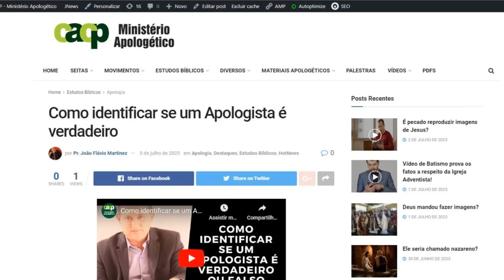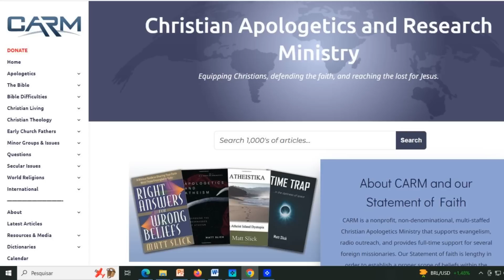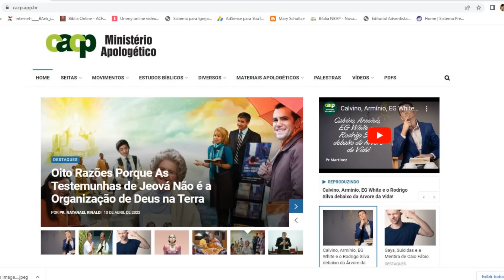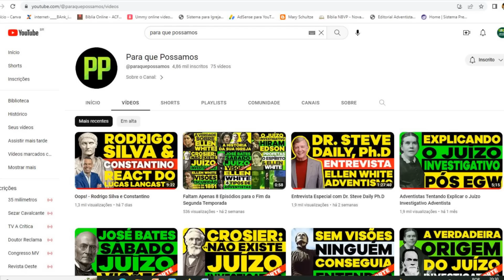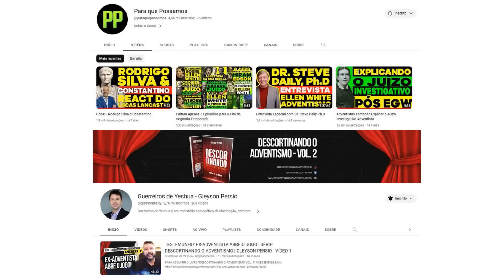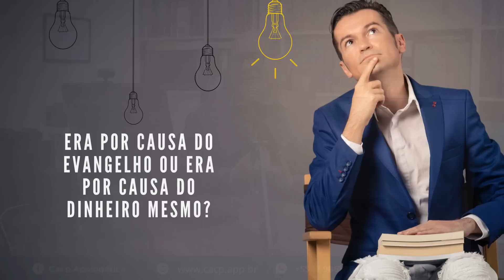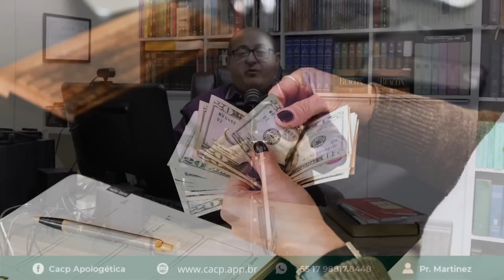O Lado Mercenário da Apologética Adventista!